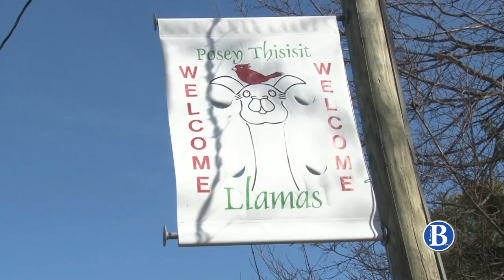Llama Farm | February 23, 2018 | Breeze TV | JMU